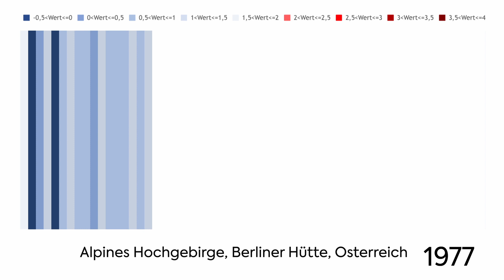KlimaAlps - Der KlimaSound des Hochgebirges